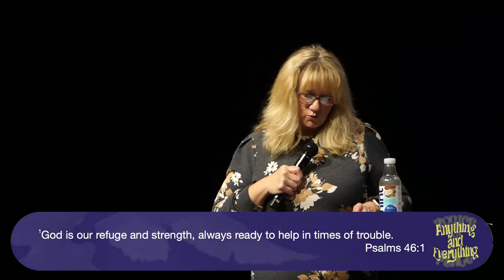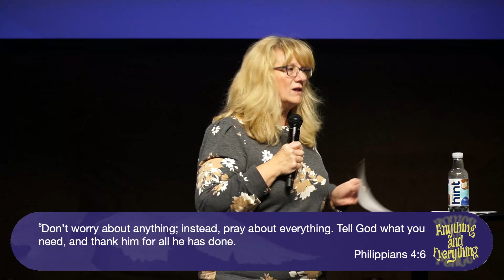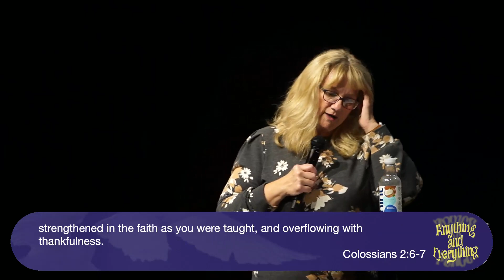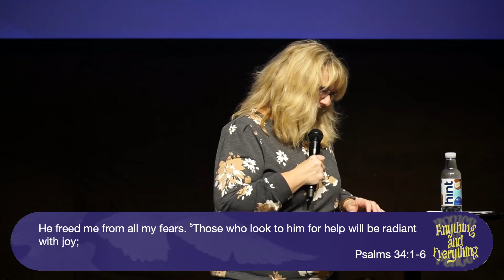Anything and Everything :: Please and Thank You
Do you ever find yourself trying to handle everything on your own? Let go of self-reliance and lean on God. You can replace worry with peace through prayer and gratitude to bring more joy into your life.